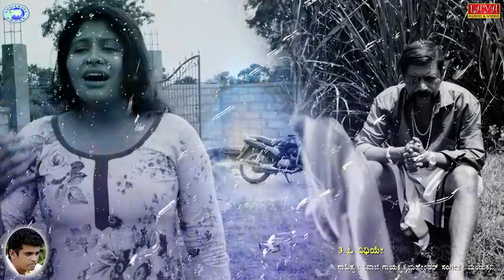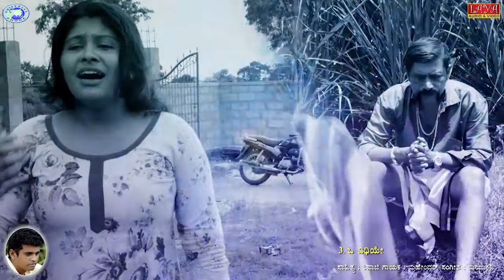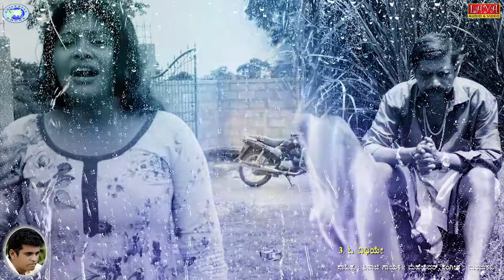Benkiya Bale || JUKE BOX || Kannada Film Songs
Listen and enjoy - BENKIYA BALE - Kannada Film Songs - JUKE BOX

Song # Preethiya Gelayane Neenu
Singer - Shinchana Chandan, Lyrics - Sneha Jeevi  M.K

Song # OO Vidhiye
Singer - Mahendra, Lyrics - Shivaji

Song # Namma Desha Bharatha
Singer - Vyshak Shashidharan, Lyrics - Shivaji

Song # Kwatru Botlu Kayal Idre
Singer - Shivaji, Lyrics - Shivaji

Starring - Shivaji,Lokesh Rao,Manjesh, Preethi, Priya Pandey, Suma
Produced and Directed by - Shivaji
Banner -  Shivaji Pictures